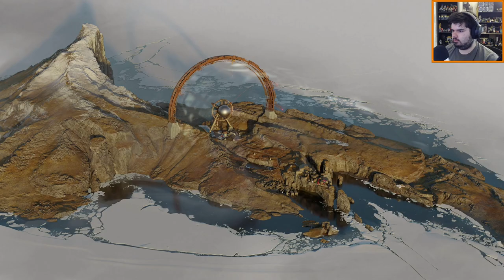FLOOD THE LOVERS - Deathloop #4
Continuing to get the targets where I need them to kill them all, also I found a rocketship.